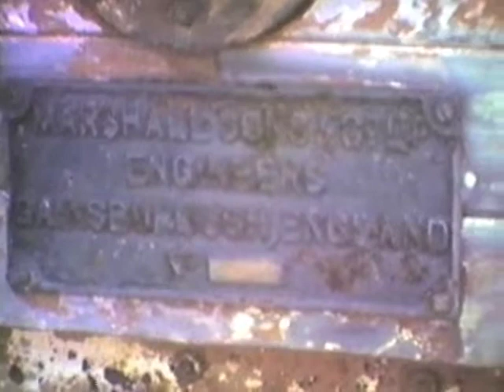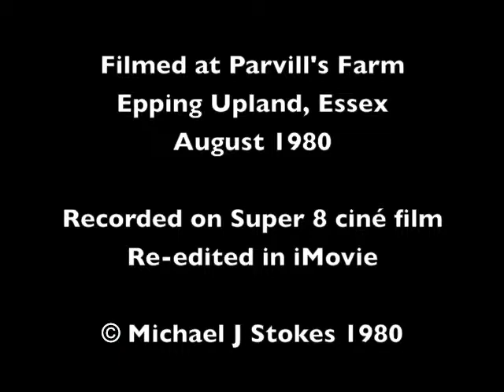1980 Parvill's Farm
A very short film made at Parvills, the farm of my father's cousin at Epping Upland in Essex at the end of summer in 1980. The film opens with a view of the historic farm house and then shows a derelict Marshall threshing machine which i was told I could have. The film concludes with a farm elevator driven by a Lister type D stationary engine.